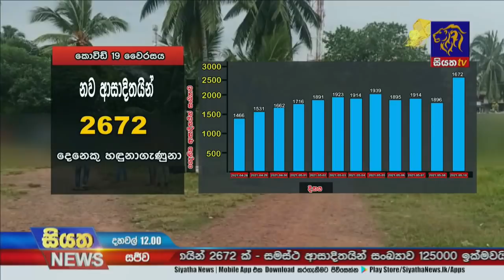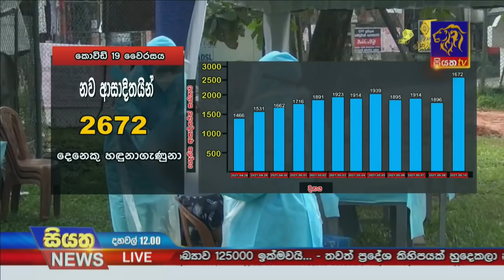Siyatha News | 12.00 PM | 10 - 05 - 2021